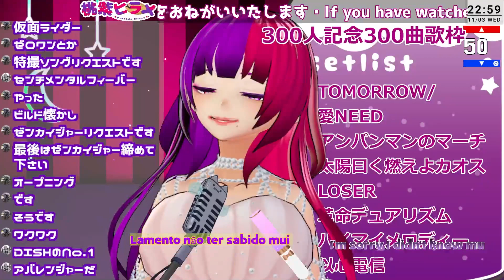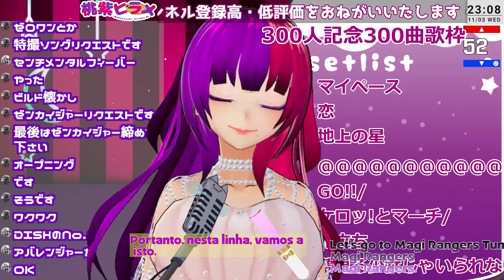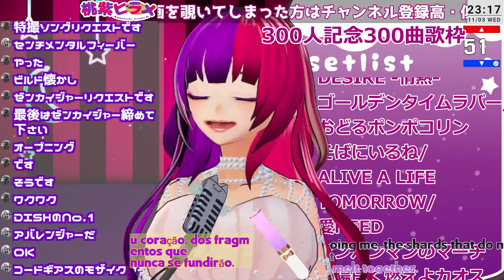【作業用】300曲歌ったよ④45~58/300【桃紫ヒラメ vtuber切り抜き】